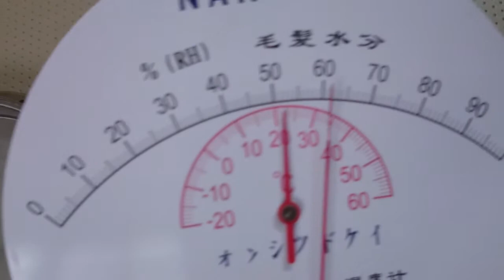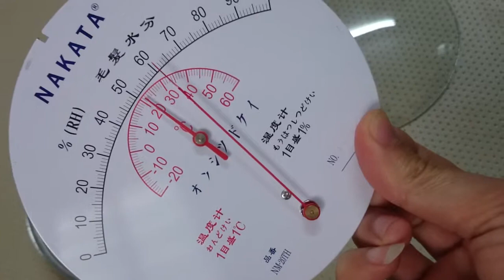Nataka NM-20TH using hair hygrometer - Lê Gia Quỳnh